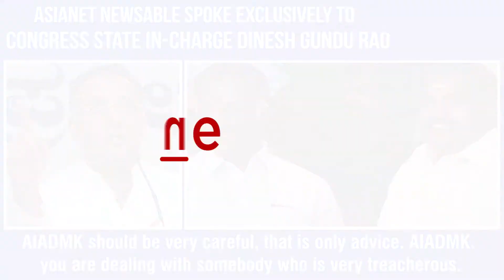Congress' Dinesh Gundu Rao: AIADMK Needs To Be Careful About BJP In Tamil Nadu | Asianet Newsable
Recent political maneuvers by the BJP in Tamil Nadu, which will go to poll next year have triggered speculation over the party's strategy.

Be it the Vetri Vel Yatra or the attempt to compare Prime Minister Narendra Modi with the iconic M G Ramachandran, BJP is trying to gain foothold in the state.

Should the AIADMK be worried? Yes, says the Congress. Congress state in-charge Dinesh Gundu Rao spoke to Asianet Newsable's Mohammad Yacoob during which he said that the BJP's sole intention is to weaken AIADMK in the state.